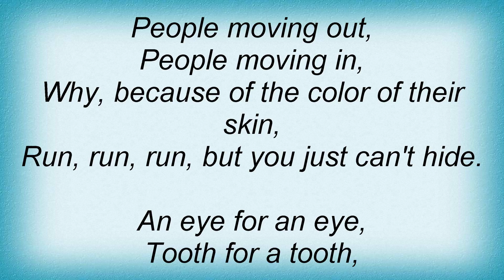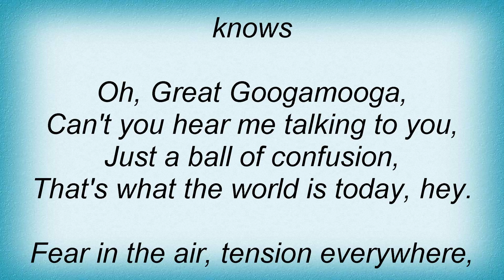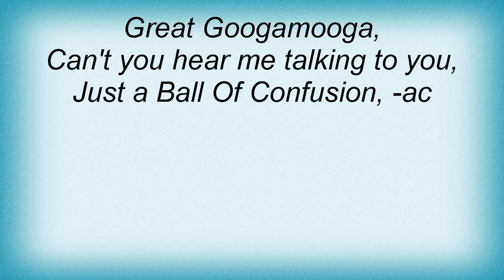Temptations - Ball Of Confusion Lyrics